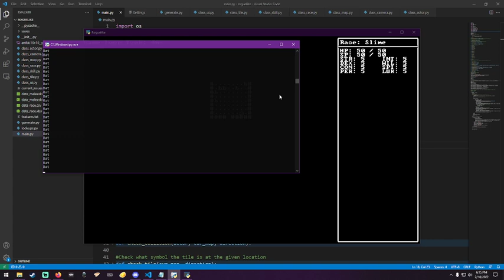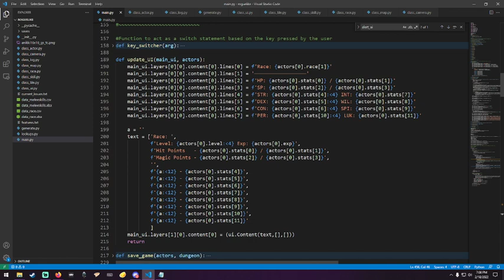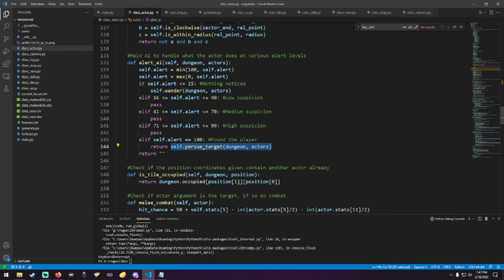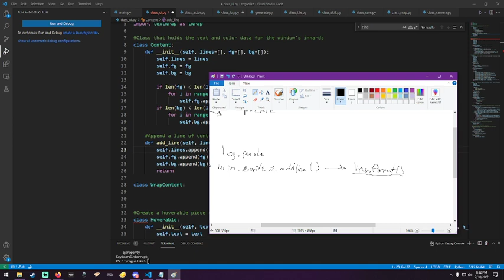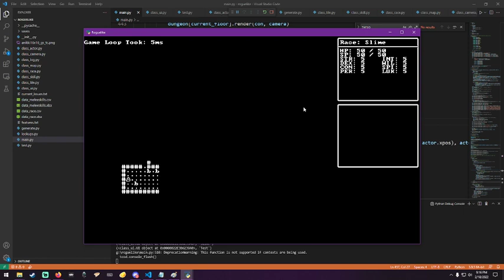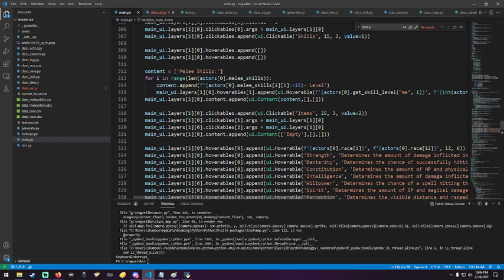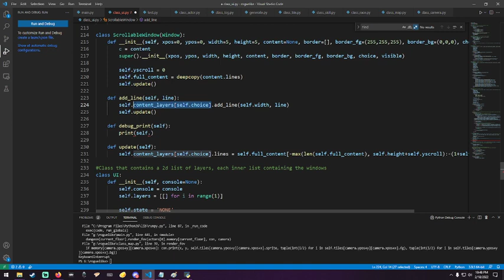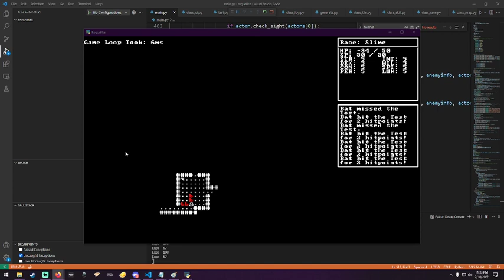Shampoo Bandit - Programming a rougelike in Python Pt. 1